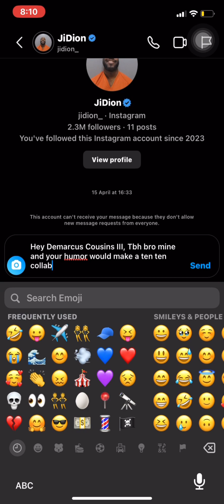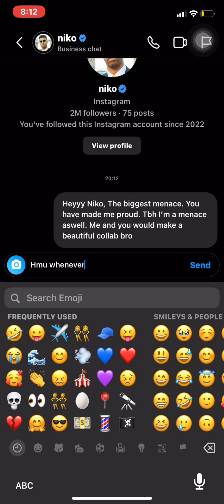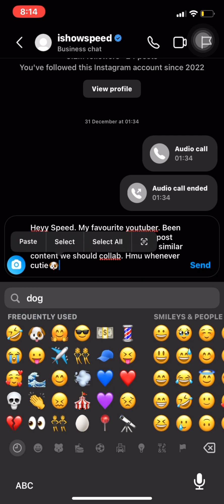DM’ING Famous Youtubers/Rappers *THEY REPLIED*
🔴UPCOMING STREAMER MAKE SURE YOU DROP A SUB. AND LIKE THE VIDEO🔴